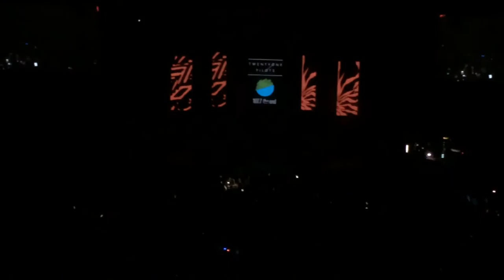Deck the hall ball 2015 7